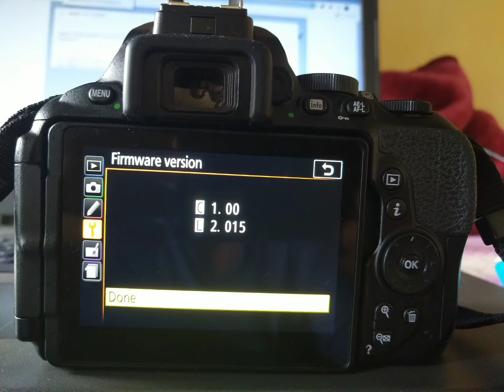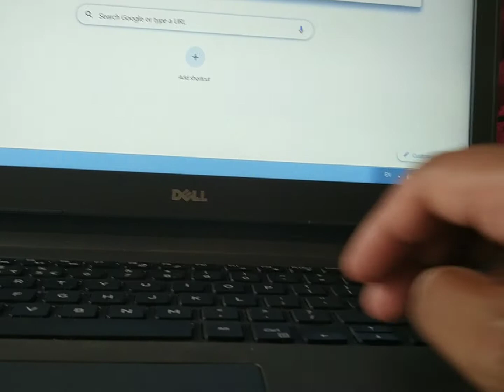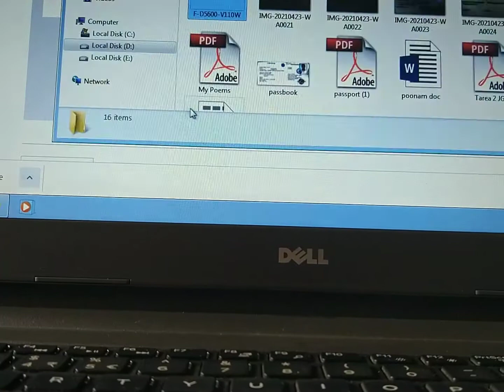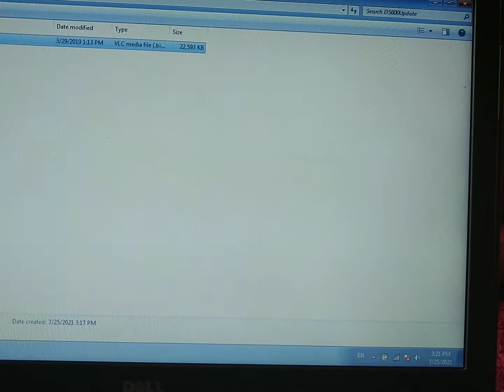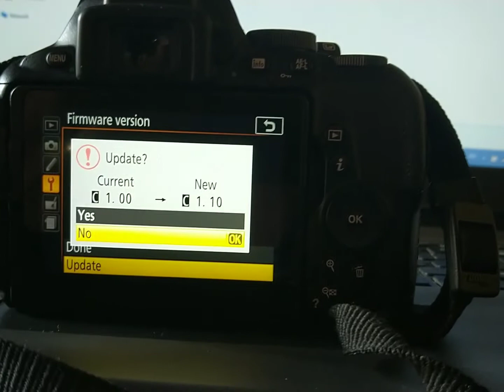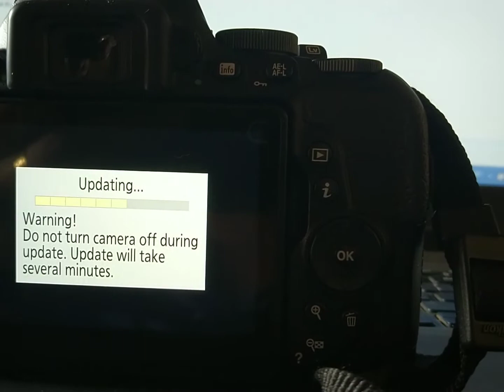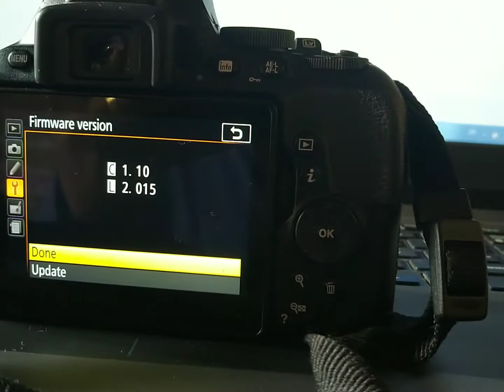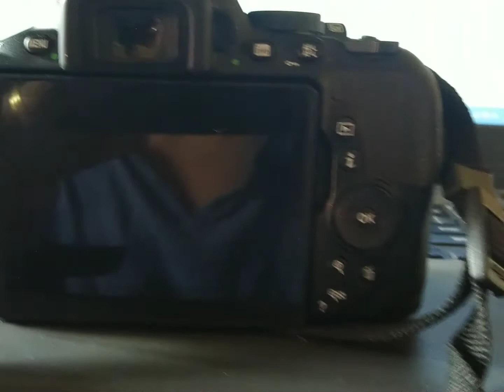Learn to update Nikon DSLR firmware version ( Nikon D5600 Firmware "C" version update 1.00 to 1.10)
So guys the firmware version on my Nikon D5600 it was on "C" 1.00 and the latest is 1.10 hence I looked into the web and got it done and also made the video and hope you find it helpful too.